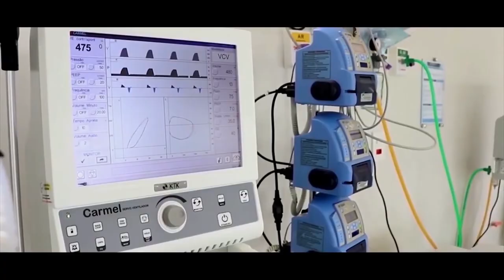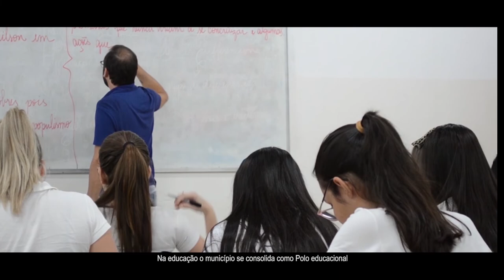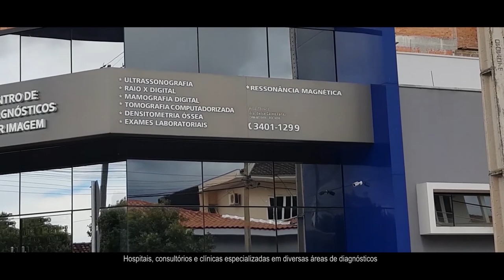DESENVOLVIMENTO ECONÔMICO DE BARRA DO GARÇAS - ROTA RONCADOR XINGU - DESCUBRA MATO GROSSO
Vídeo institucional do turismo de Barra do Garças - MT destacando todas as potencialidades do Município

Vídeo produzido pela Secretaria de Comunicação - (SECOM)

Prefeito Adilson Gonçalves de Macedo
Secretária de Turismo Jessika Hirata

- Gestão que trabalha com responsabilidade!